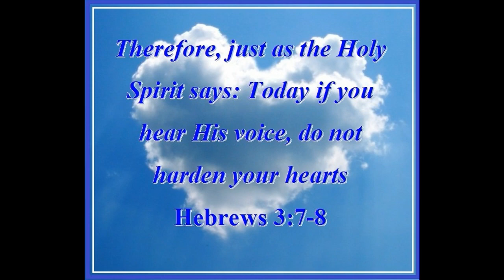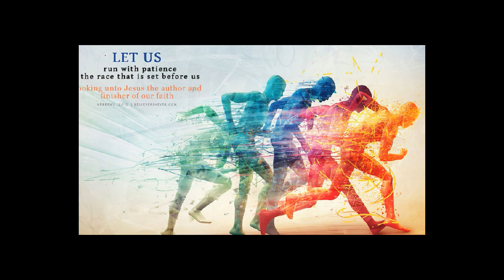January 14 The Gospel